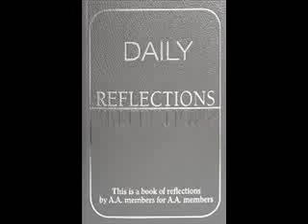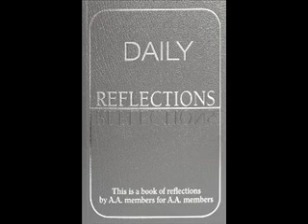Daily Reflections AA --0730 Regresando beneficios